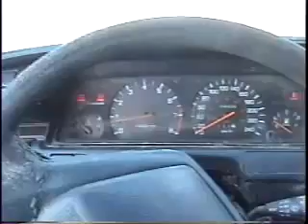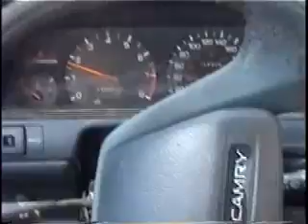Davidsfarm 0041 FI3UlV6UO6A HQ redneck toyota repair